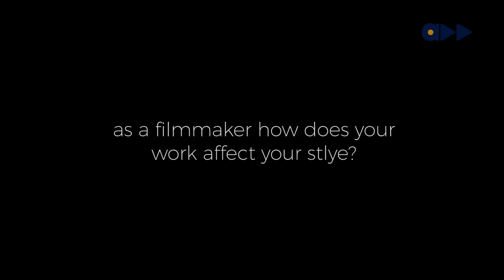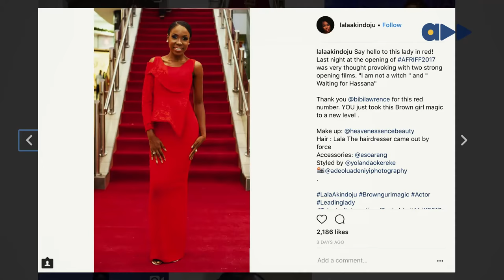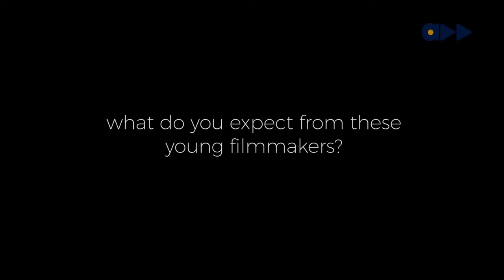The Cover- The Power Of Lala Akindoju & The Accelerate 5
Here's Lala Akindoju and the Accelerate five who emerged as winners of the Accelerate Film Maker Project. Watch out for their 5 short films as you check them out with Lala on the November issue of The Cover.